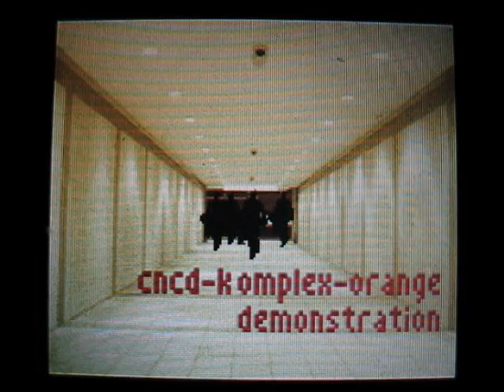Love is a Fix by CNCD & Komplex & Orange [N-Gage]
Demo for Nokia N-Gage. The audio was recorded separately and layered over the video.

Platform :          Mobile Phone
Type :           demo
Release date : august 2003
Release party : Assembly 2003
Compo :         mobile demo
Ranked :         4th